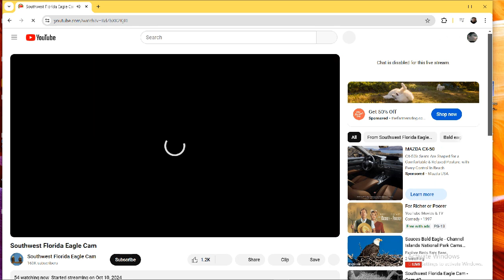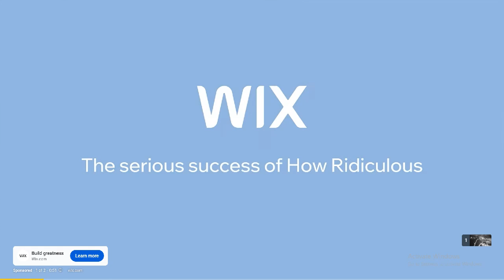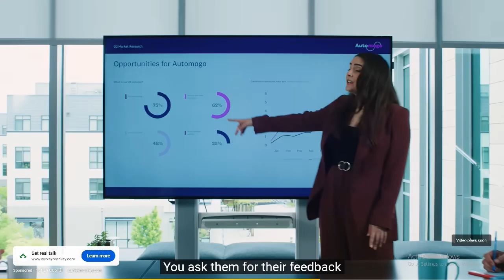SWFL Bald Eagles 10/14/2024 04:04